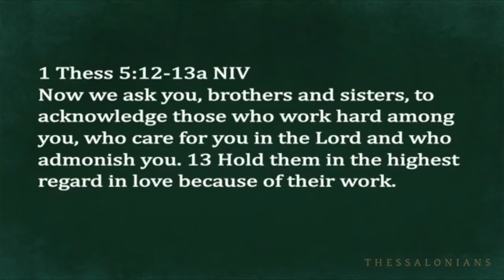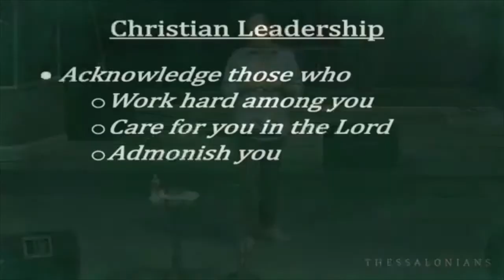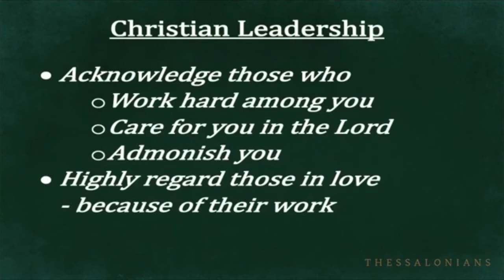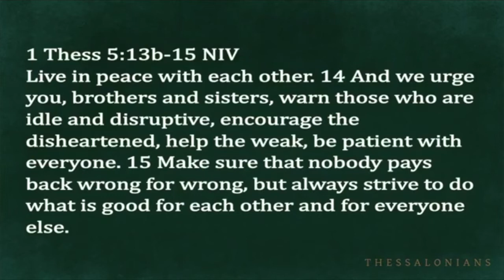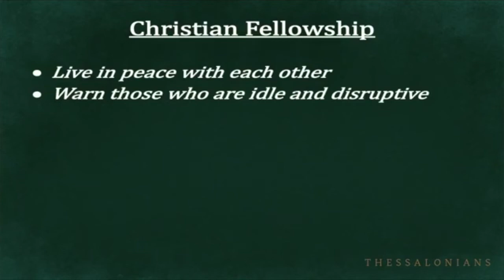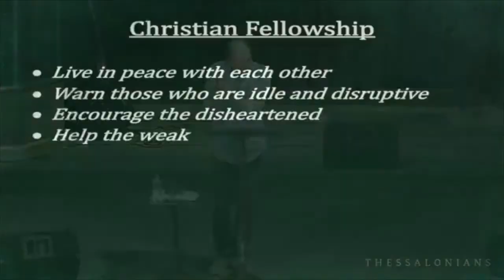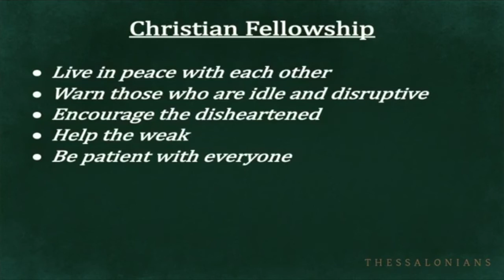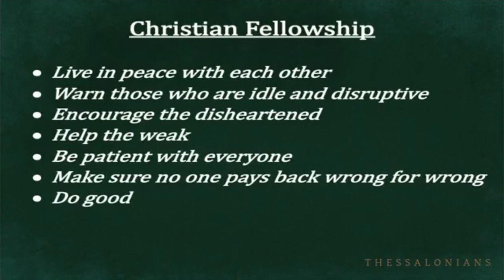March 14, 2021 Sermon: Faith in Uncertain Times Part 8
Crosspoint Church
Rockford, Illinois

*Due to technical difficulties, the entire service including worship is not available. This is just the sermon portion.